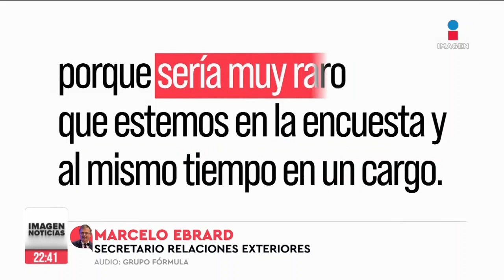Ebrard presentará propuesta de tiempos y formas para elegir candidato presidencial de Morena | Ciro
CiroEnImagen El canciller MarceloEbrard nos dijo que el próximo lunes va a presentar su propuesta de tiempos y formas para elegir al candidato presidencial de Morena. Más tarde le preguntaron a la jefa de Gobierno, ClaudiaSheinbaum, su opinión y esto fue lo que dijo